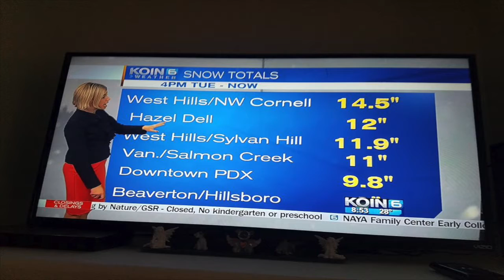Oregon 2017 Snowmageddon!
Family and friends enjoying Oregon's Snowmageddon!